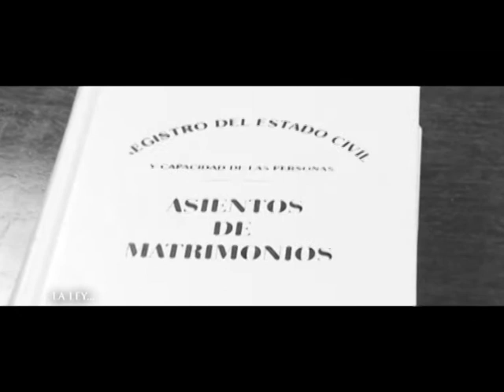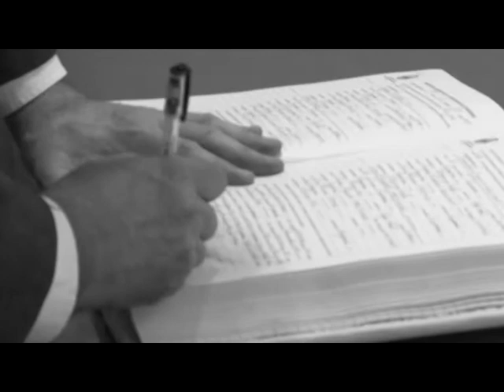Nuestro casamiento: El civil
Fecha: 16/06/2011
Lugar: Capital Federal
Filmado & editado: Pablo Babour